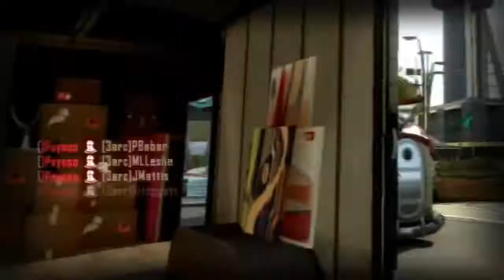🔵MW2 ELITE BOT V2 SPRX PRE, NON, HOST MOD MENU + FREE DOWNLOAD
●▬▬▬▬▬▬▬▬▬▬ஜ۩۞۩ஜ▬▬▬▬▬▬▬▬▬▬●

▶ELITE BOT V2 NON, HOST, SPRX PRE-GAME FOR MW2 VERY GOOD I HOPE YOU LIKE

▶ELITE BOT V2 NON, HOST, PRE-GAME SPRX PARA MW2 MUITO BOM ESPERO QUE GOSTEM

▶DOWNLOAD

CREDITS/CREDITOS

MANOS / BROS